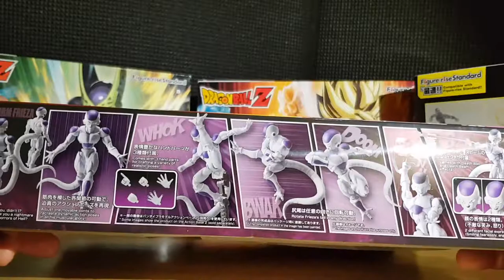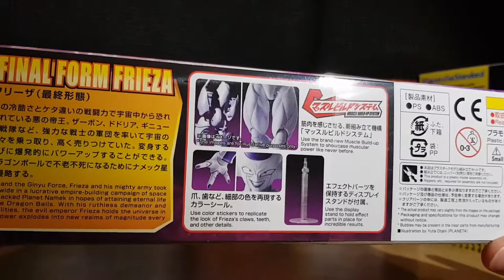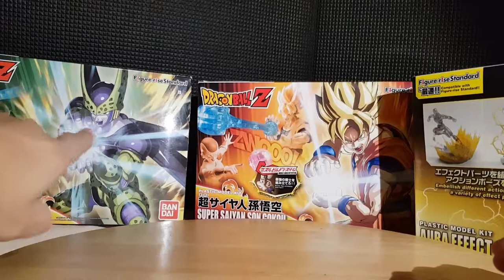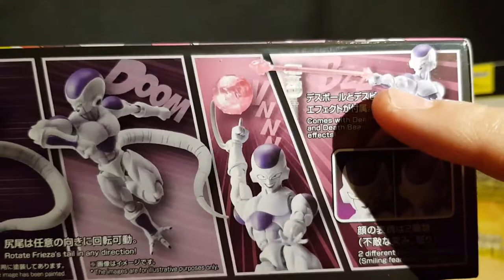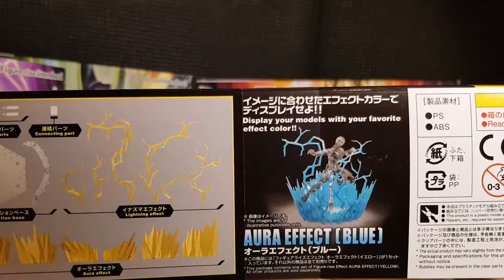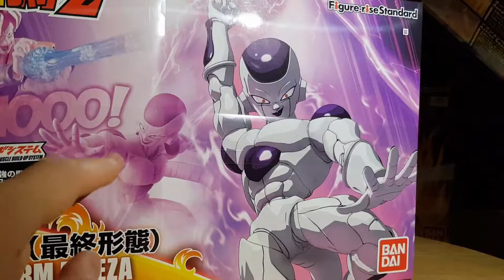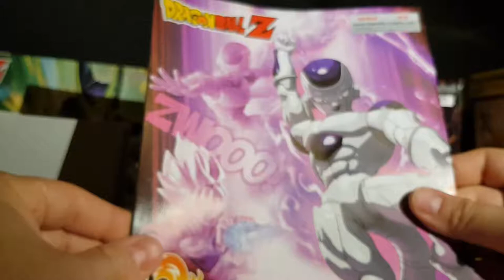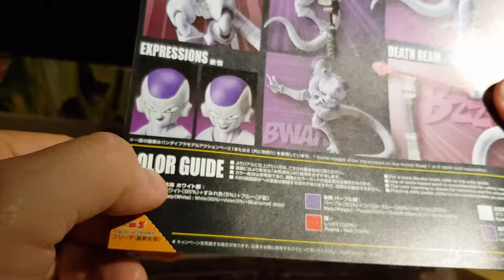Jouets-Figure rise freezer- 2016 Bandai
Voici une collection bien sympathique que celle des figure rise. Des modèles kits à monter sans colle et qui ne nécessitent pas de peintures pour autant que le modèle de base vous convienne.